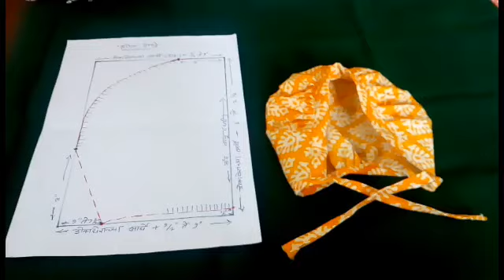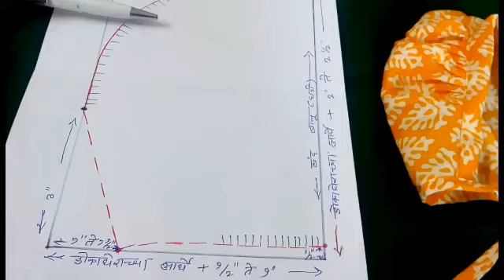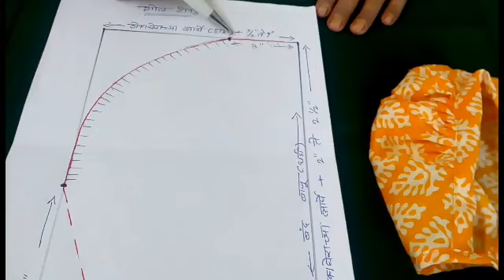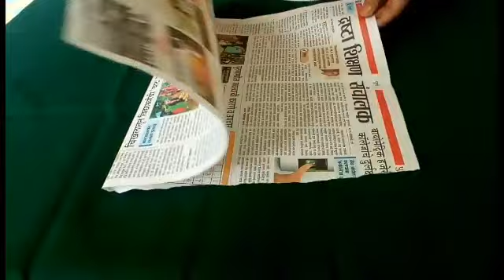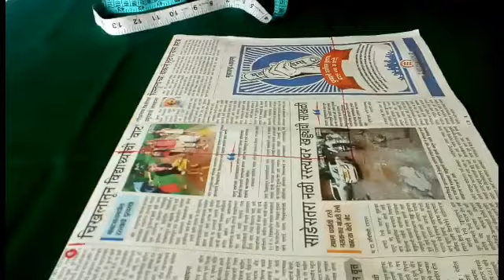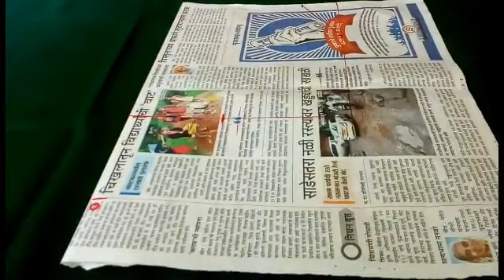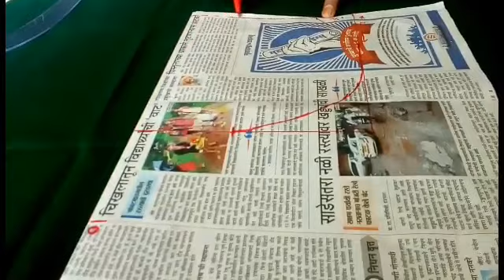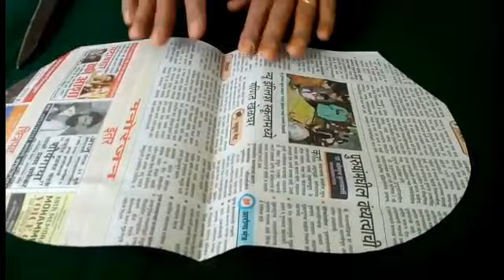Newborn Baby cap cutting and stitching in Marathi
Hi all, I welcome you all to my VN's aarya fashion designing.
In this video, I have show you Drafting , cutting and stitching baby cap.